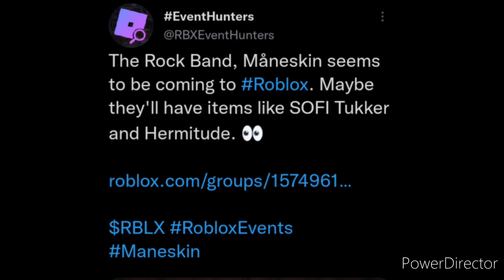[EVENT NEWS]ROBLOX *NEW* MANESKIN EVENT COMING SOON?!|ROBLOX EVENTS 2022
Credits: EventHunters on Twitter!